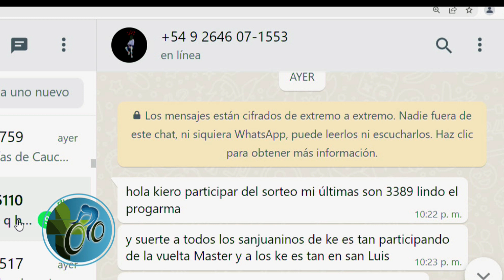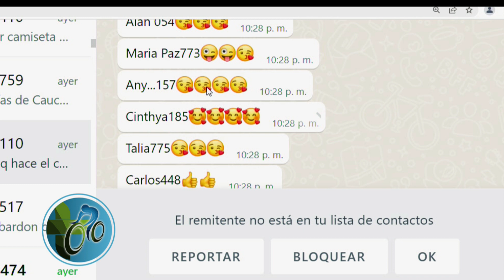12-02-2022 La Master de San Juan 2022 - Bloque 007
Disfruta toda la Temporada 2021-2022 de Ciclismo en San Juan. Con los que mas saben del Deporte Pedal. Conduce: Mario Castro, Comenta: Raúl Carrión y la Locución de Hugo Gómez. Por canal 5 Telesol La Señal que mas Brilla, TDA 36.1 y